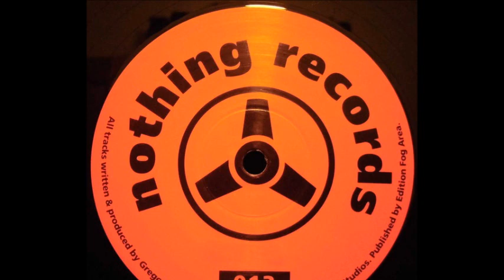Dominators - Dream Your Dream (Extended Mix) (A)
Dominators ‎- Dream Your Dream
Sello:Nothing Records
Formato:Vinyl
País:Germany
Publicado:1998
Género:Electronic
Estilo:Trance
Lacquer Cut By K
Written By Gregory Engelhardt, Torsten Wittig